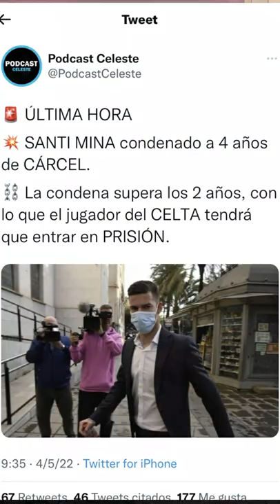SANTI MINA, 4 AÑOS de prisión por ABUSO SEXUAL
El delantero vigués SantiMina ha sido condenado a 4 años de prisión por un delito de abuso sexual cometido en 2017 en Almería. El Celta de Vigo ya ha tomado medidas.